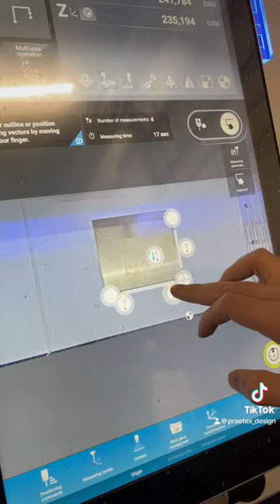Machining a beautiful plaque for Joe